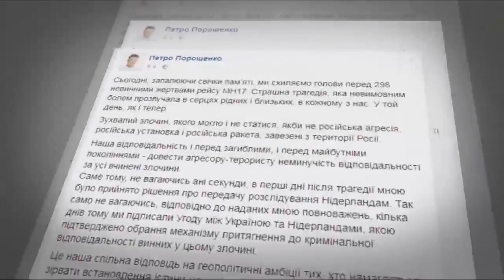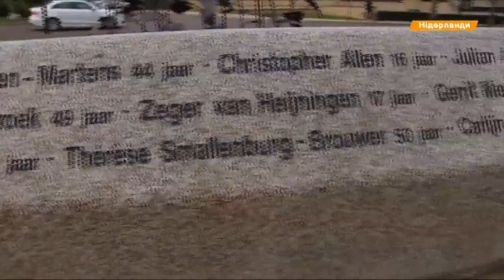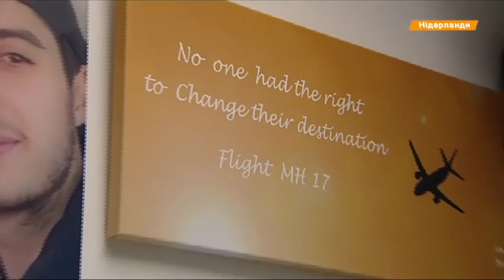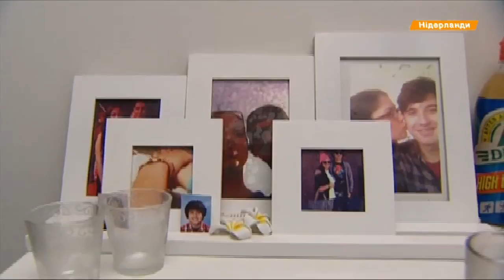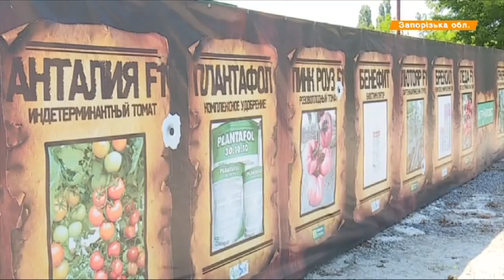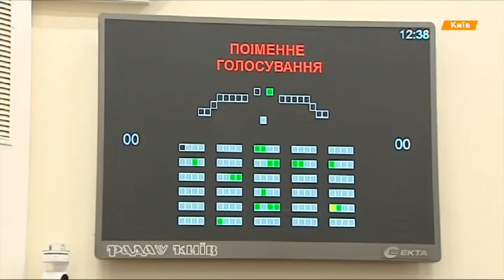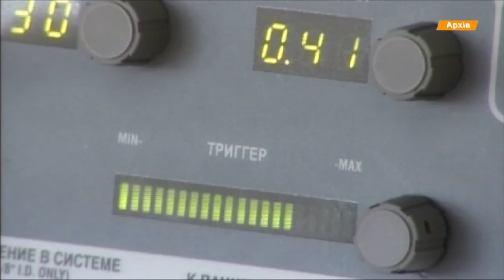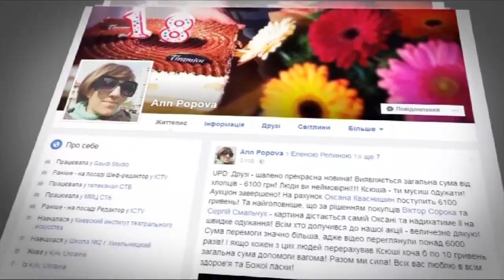Выпуск 15.45. 17 июля